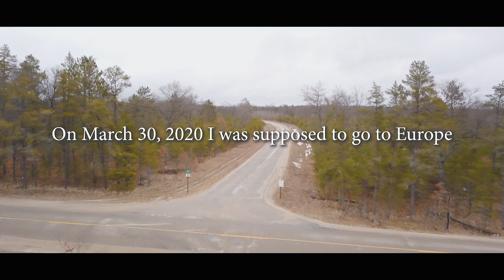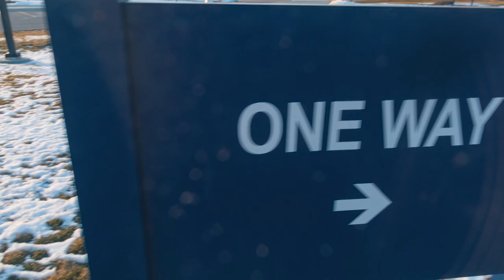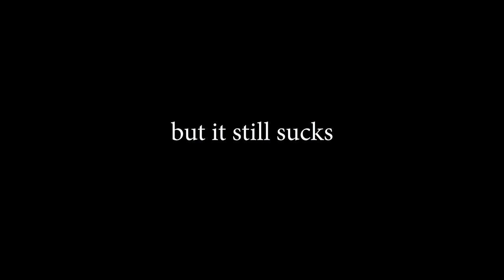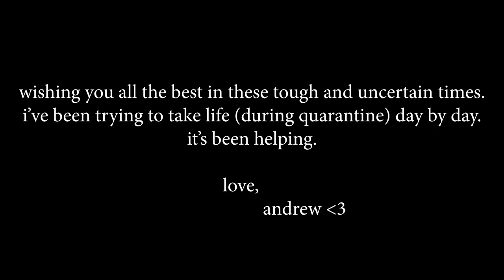Life Has No Plot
Well, I guess at least we're all in this together.I talk about my change of plans amidst the COVID-19 / Coronavirus pandemic. I hope you're doing alright too. I'm not sure when I'll be able to go to Europe or if I'll even be able to get a refund.

I'm going to continue upload as this quarantine continues. What have you been doing to keep yourself sane? Or do you have any video ideas for me to make while I sit inside? Let me know!